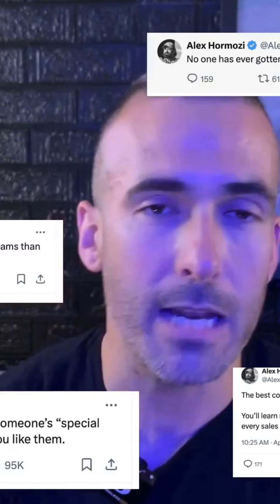Clone Your Content With AI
Submagic is a godsend for video editing.  Get a discount in my bio.